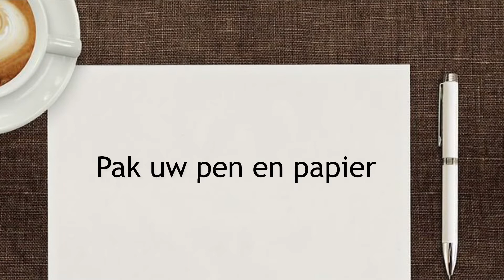Quiz week 7